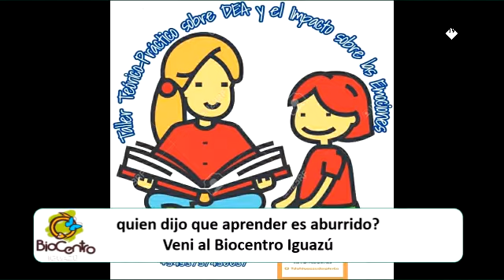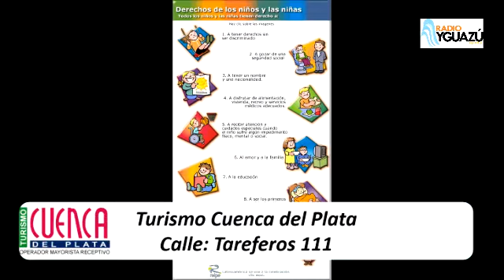Primer congreso internacional de trastornos del neurodesarollo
Este 5 de octubre se realizará en Ciudad Del Este el primer congreso internacional de trastornos del neurodesarollo